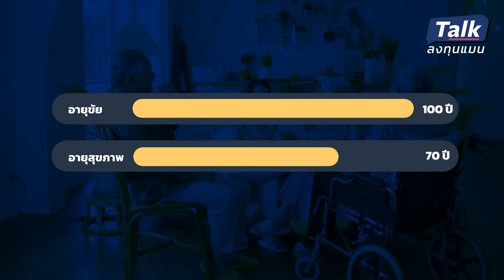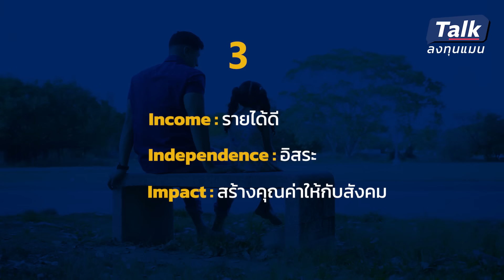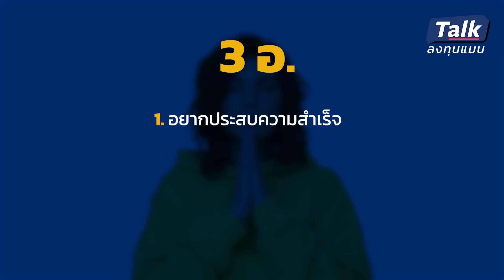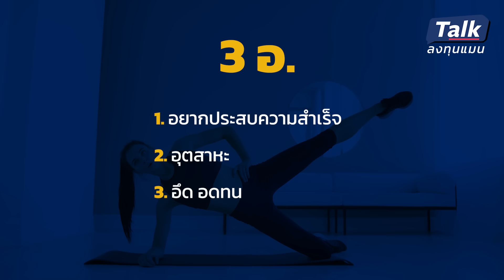ลงทุนอย่างไร ถ้าเราอยู่ถึง 100 ปี ? | Talk ลงทุนแมน EP.3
อายุขัยเฉลี่ยของคนไทยกำลังเพิ่มขึ้นเรื่อย ๆ
มีการคาดการณ์ว่าในปี ค.ศ. 2050 คนไทย
จะมีอายุขัยเฉลี่ยถึง 82 ปี หรืออาจยาวนานกว่านั้น

ขณะเดียวกันยังพบว่า คนไทยในปัจจุบัน
จะมีโอกาสอายุยืนถึง 100 ปีขึ้นไป เพิ่มมากขึ้นเรื่อย ๆ

แน่นอนว่า การมีอายุที่ยืนยาว
เป็นความโชคดีสำหรับคนที่เตรียมความพร้อม
แต่อาจจะเป็นโชคร้าย สำหรับคนที่มีปัญหาสุขภาพ
หรือมีปัญหาด้านการเงิน แล้วถ้าคุณมีโอกาสอายุยืนถึง 100 ปี
จะเตรียมความพร้อมและรับมือกับเรื่องนี้อย่างไร ?

0:00 Highlight
1:42 คนไทยมีโอกาสอายุถึง 100 ปี ?
3:50 ปัจจัยที่ต้องคำนึงถึง เมื่อจะอยู่ถึง 100 ปี
6:30 ทำอย่างไรให้อายุขัยยืนยาว และสุขภาพดี
7:17 โรคที่มากับความร่ำรวย
14:34 อยากสุขภาพการเงินดี ต้องทำอย่างไร ?
15:33 วางแผนการเงิน ให้เหมือนกลยุทธ์ทีมฟุตบอล
17:40 สุขภาพร่างกาย มีผลต่อสุขภาพการเงินอย่างไร ?
18:00 เงินเฟ้อของค่ารักษาพยาบาล โต 8-10% ต่อปี
21:45 วิธีวางแผนเพื่อมีอายุถึง 100 ปี
24:49 ที่ปรึกษาทางการเงินยุคนี้ พัฒนาไปแค่ไหน ?
29:56 โอกาสในธุรกิจประกัน
32:35 เป็นที่ปรึกษาทางการเงิน ประกัน และสุขภาพ ได้อะไร ?
33:21 คุณสมบัติของคนที่อยากปรึกษาทางการเงิน ประกัน และสุขภาพ

Clubhouse - @longtunman